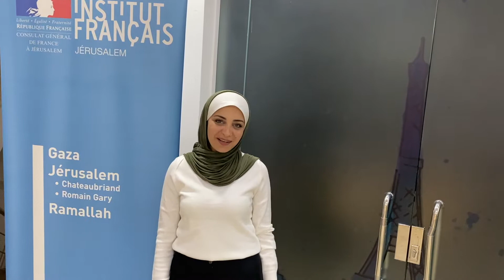Voeux de bonne année 2022 - Institut français de Jérusalem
🎉L’Institut français de Jérusalem et le Consulat Général de France à Jérusalem vous souhaitent un joyeux Noël et de bonnes fêtes de fin d’année en famille !

المعهد الفرنسي في القدس والقنصلية الفرنسية العامة في القدس  يتمنيان لكم عيد ميلاد مجيد وسنة ملؤها
السعادة مع عائلاتكم!

איחולים הקונסוליה הכללית של צרפת בירושלים.
אנחנו מאחלים לכם חגים  שמח !